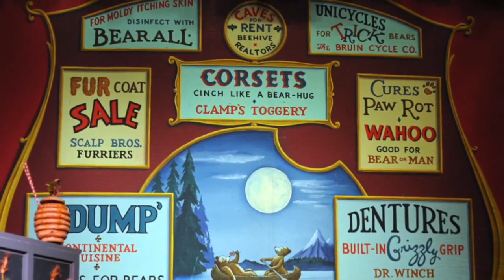50 Years of WDW: COUNTRY BEAR JAMBOREE Original Pepsi-Cola/Frito Lay Sponsored Show AUDIO TRIBUTE